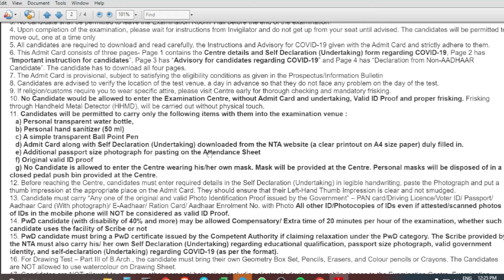JEE Mains 2022 June admit card out (link in description)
JEE Mains 2022 First attempt admit card is out now
JEE Mains 2022 June admit card
Print your admit card paste your photo and
complete thumb impression
very important update for jee mains 2022
Important update for JEE aspirants
JEE Mains admit card out of June attempt 2022
Thanks
Hope your paper goes well and wish you all the best for your Examinations
This exam can be life-changing for you
hope for best
Bye